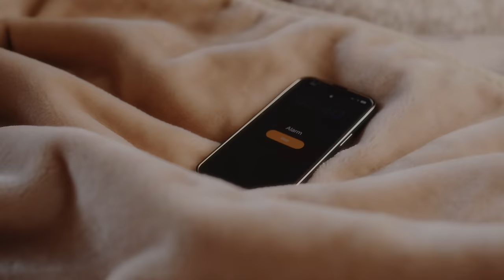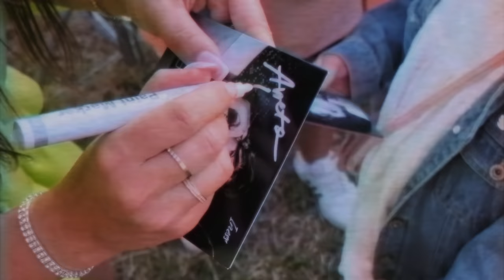Iness - Oczy Niebieskie (Official Video) Disco Polo 2024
Iness - Oczy Niebieskie (Official Video) 2024

Witamy na oficjalnym kanale zespołu INESS !
Przebojowa Aneta Działak zaprasza Was do swego muzycznego świata !

"Jest to dla mnie szczególny utwór i teledysk, ukazuję moją codzienność. Mam nadzieję, że ta produkcja skradnie Wasze serca !"

✔ Udostępnij klip ✔ Skomentuj ✔ Zostaw lajka  ✔ nagraj tik-toka !

► Fanpage Iness: Formacja Iness
► Instagram Iness Official Band: iness_official_band
► Instagram Inessmania Official: inessmania_official
► Tik-tok: Inesskaaneta
► Słowa: Ewa Olczak
► Muzyka: Ewa Olczak, Aneta Działak
► Aranżacja: Arkadiusz Sosnowski Proxy
►Wokal/mix/mastering: Arkadiusz Sosnowski Proxy
► Produkcja klipu:  ThePNmedia Przemysław Niewęgłowski
► Scenariusz / Make-up/ fryzura / Zdjęcia: Adrianna Schneider
►W klipie wystąpili: Małgorzata Piwońska, Zuzanna Łukasik, Adrianna Schneider, Roman Działak, Szymon Kłeczek, Mariusz Dziuda, Aneta Działak.

Tekst Iness - Oczy Niebieskie

Słowa :

Zwrotka I:

Byłam w Rzymie  i na Krymie i w Paryżu
i zjeździłam Europę wzdłuż i wszerz,
ale nigdy takich oczu nie widziałam,
które mają kolor nieba w jasny dzień , w jasny dzień !

Refren:

Za Twoje oczy niebieskie i pocałunek jak miód.
Ja oddam życie królewskie , byś znalazł się u mych stóp.
Oczarowują niezmiennie, nawet je widzę przez sen .
Wpatruję się w nie codziennie, bo są jak niebo, jak len.

Zwrotka II :

Wszystkie drogi nie do Rzymu, lecz do Ciebie.
Autostradą zanim się obudzi dzień.
Moje myśli błądzą po bezchmurnym niebie.
Zatrzymuje się na kawę i już wiem i już wiem.